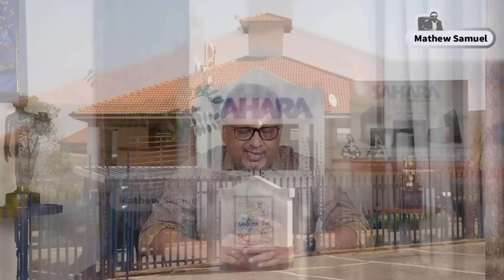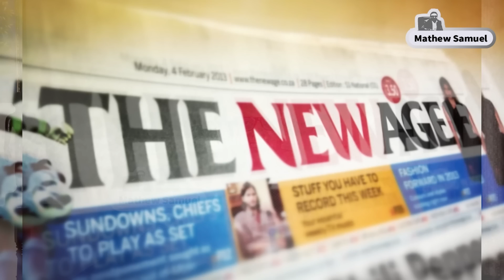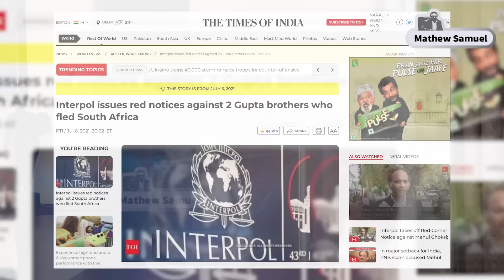ദുബായ് സംരക്ഷണം നൽകിയ Gupta brothers ആരാണ്..? | Mathew Samuel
ദുബായിൽ കുന്നുകൂടുന്ന dirt money ദുബായുടെ തന്നെ നാശത്തിനു കാരണമാകും.

Content Editor : Mathew Samuel
Producer : Ajay K S
Associate producer : Ajinlal R S
Camera : Ashik Sajeev